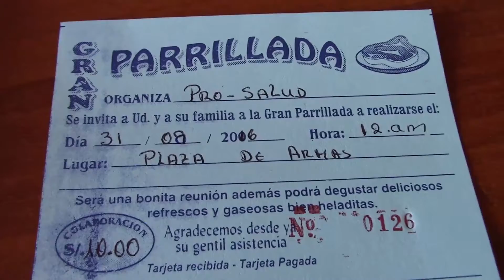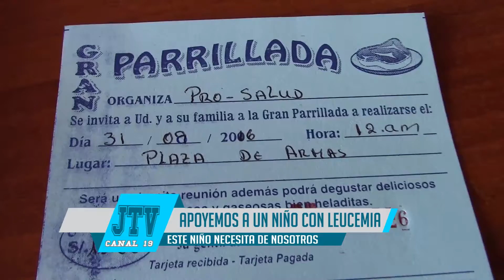Señora:Marcelita Rojas realizo,actividad pro Salud.